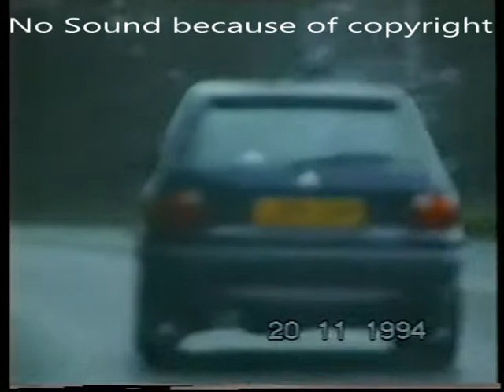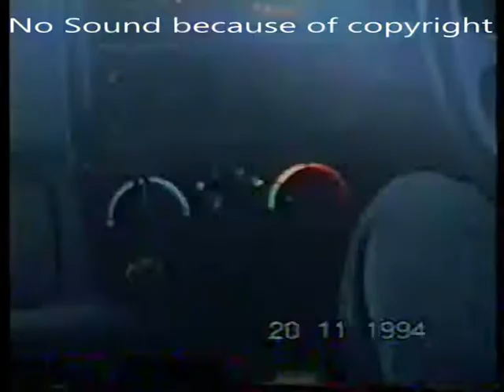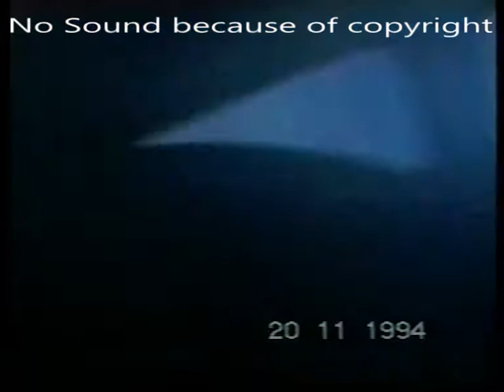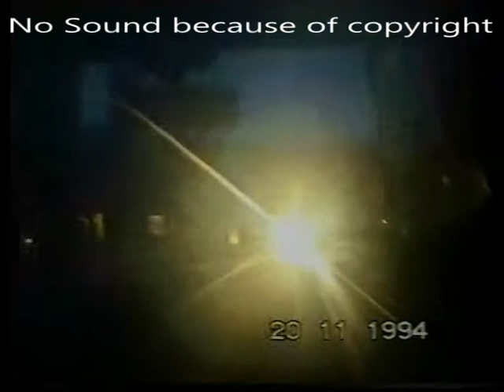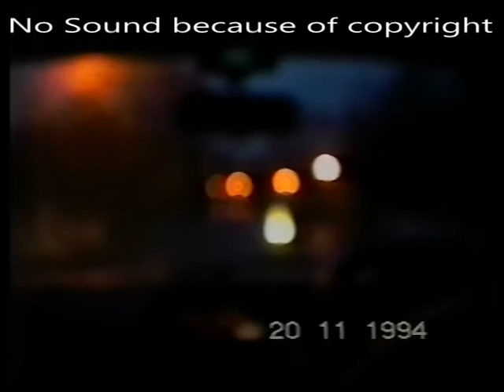Drive around Newbury in a Ford Fiesta XR2 MK2 1994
Another old video taken in 1994 filmed on a Sony Handycam 8MM.

To give you some idea I guess it was  Now That's What I Call Music! 28 playing